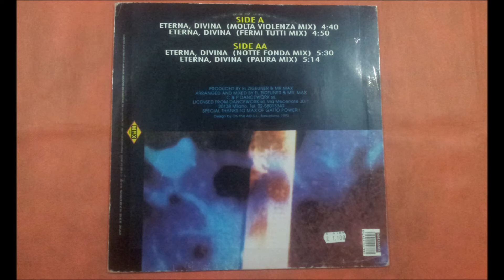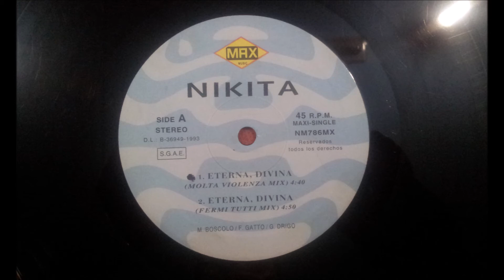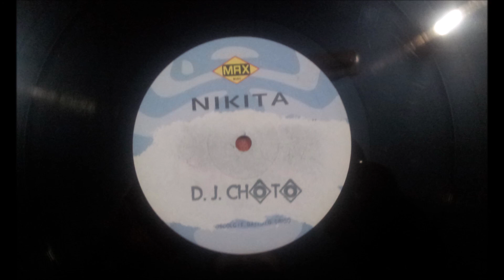NIKITA.(ETERNA,DIVINA.(MOLTA VIOLENZA MIX.)(12''.)(1993.)